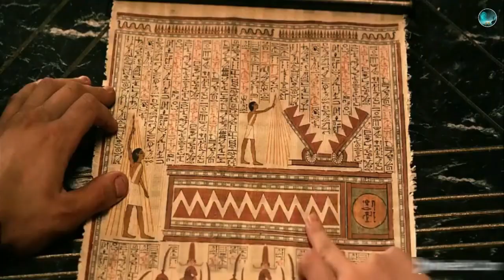Giant gods of egypt movie explained in Hindi | god of egypt movie explained in hindi